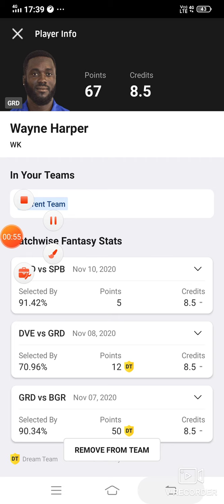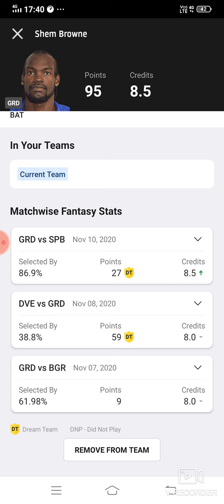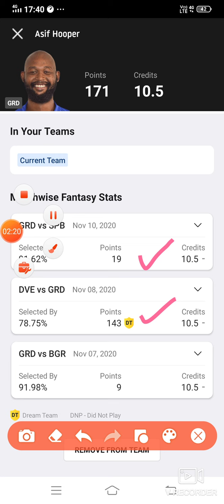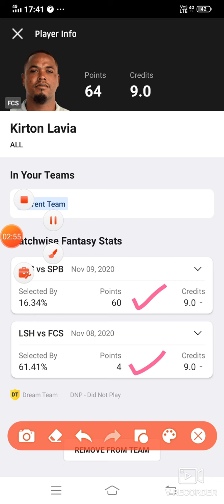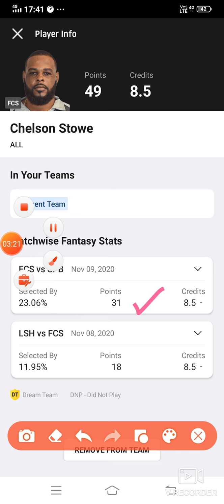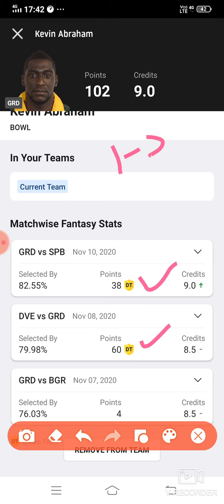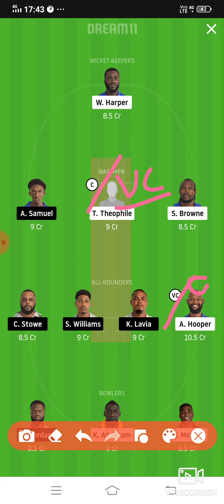FCS vs DVE Dream11 Cricket Match.Fort Charlotte Striker vs Dark View Explorer.Vinci PremierLeaughT10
FCS vs DVE Dream11 Cricket Match...Fort Charlotte Strikers vs Dark View Explores... Dream11 Cricket Vinci Premier T10...

***Your Quarries***

FCS vs DVE
FCS vs DVR best playing XI
Grand league team for today's FCS vs DVE Dream11 cricket match
FCS vs DVE playing 11
 Updates on playing 11 for FCE vs DVE
 Latest news on playing 11 of FCS
latest news of playing 11 of DVE
FCS VS DVE best players
dream11 vinci premier leaugh T10 playing today
FCS team squad
FCS vs DVE vinci premier leaugh t10 dream 11 15nov.2020
Today dream 11 team playing FCS vs DVE dream11 cricket match